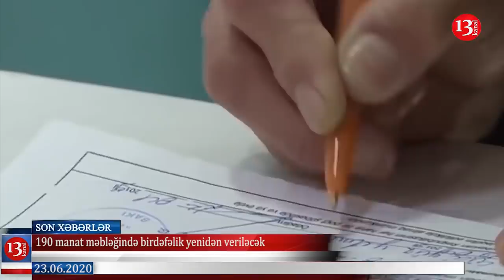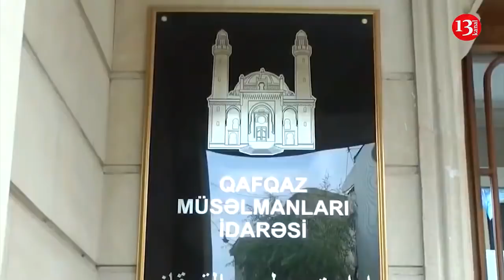Rusiya-Azərbaycan sərhədində qalanlar ölkəyə keçirirlər; Zakir Qaralov şirkətinin 1 milyon borcu var